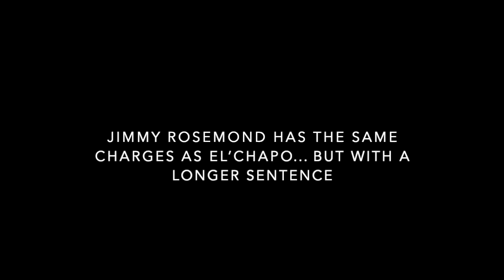Free Jimmy Rosemond